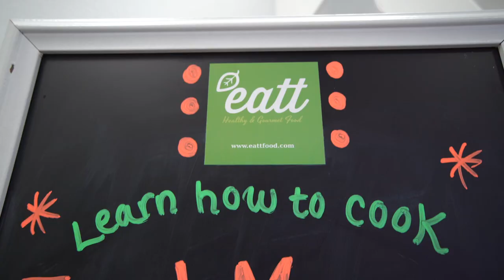EATT Gourmet Bistro Las Vegas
EATT Gourmet Bistro is a restaurant located on Sahara and Buffalo in Las Vegas. We offer delicious and beautiful recipes created by young talented French Chefs with fresh and seasonal ingredients. Our menu changes twice a year and offers a good selection of gluten free and vegan options.